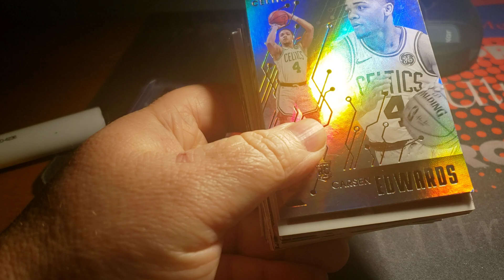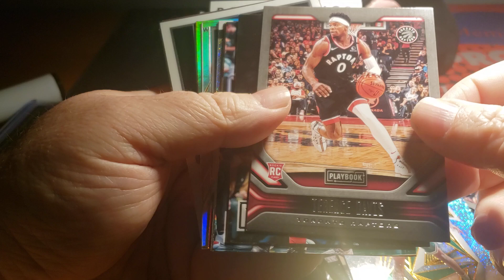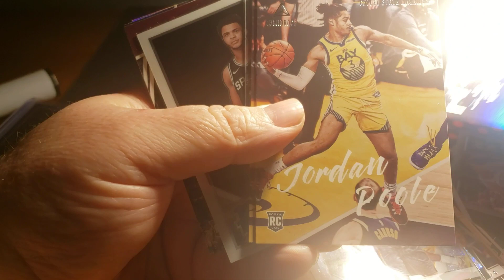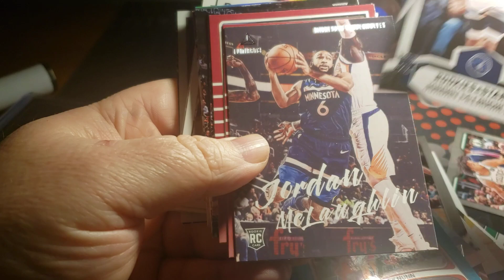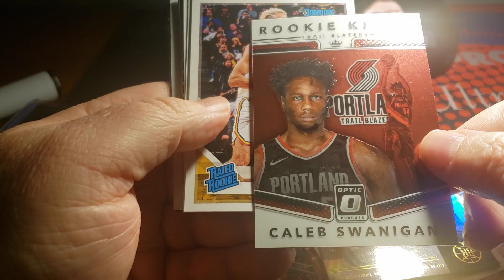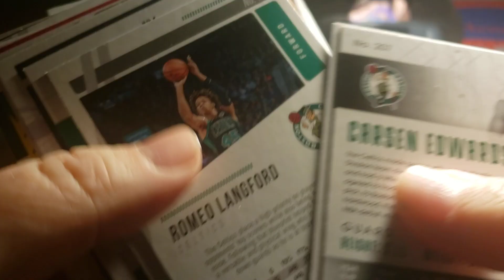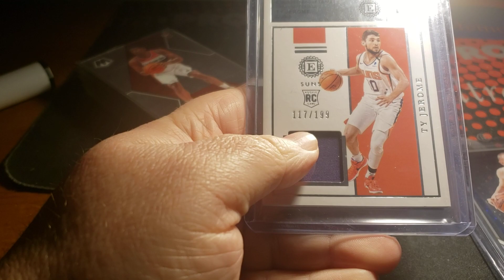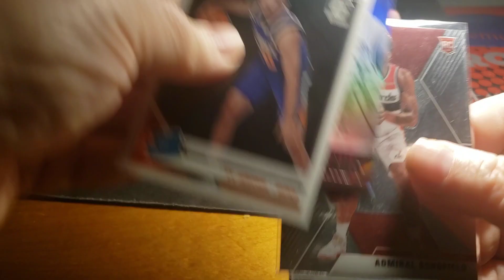package of the week 2/19/20--'huge lot